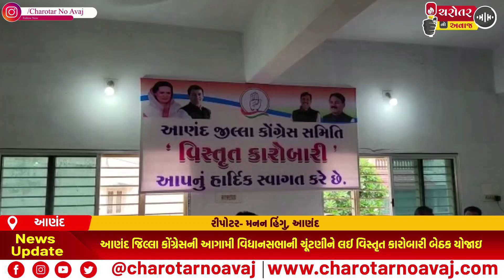આણંદ જિલ્લા કોંગ્રેસની આગામી વિધાનસભાની ચૂંટણીને લઈ વિસ્તૃત કારોબારી બેઠક યોજાઇ